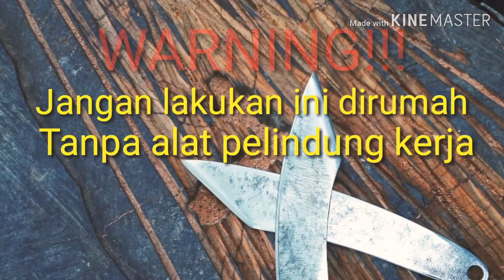Cara membuat pisau serut dengan sangat mudah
Barang - bekas jika dibuang begitu saja tentu akan menjadikan sampah semakin menumpuk, dan pasti akan sulit terurai, apalagi barang bekas yang berjenis besi,.
Disini saya akan mencoba membuat pisau raut atau pisau serut menggunakan barang bekas, saksikan terus vidio ini, dan jangan lupa buat like, subscribe, & share jika vidio ini bermanfaat bagi kalian semua,,.